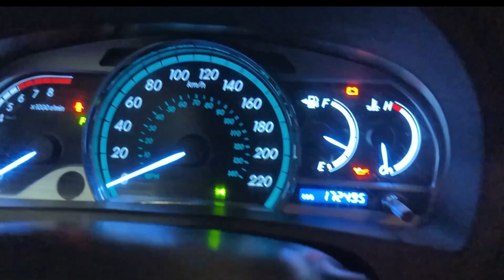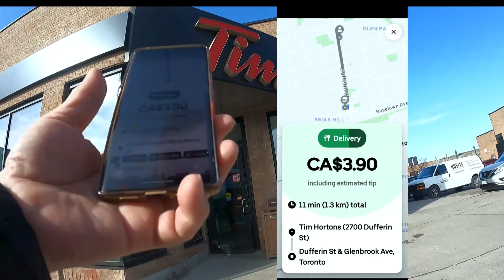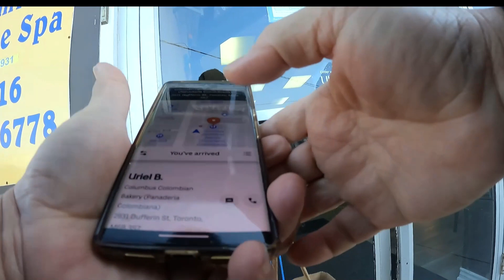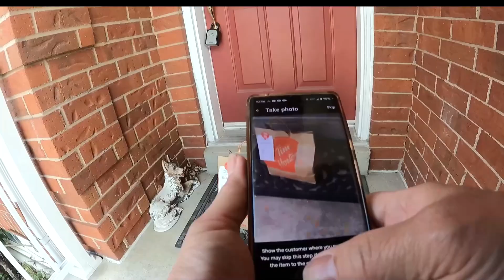UBER EATS DRIVER BACK TO DELIVERIES TORONTO 2023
Yes guy's, My car is fix because i have some issue with the engine last week.